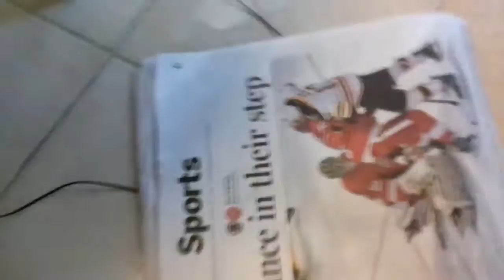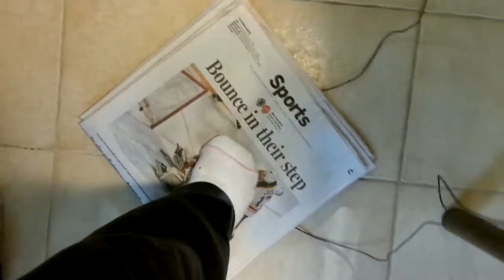Makey-Makey music stomp pad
Home-made pressure-sensitive momentary-contact switch for making "stomp on the spot" instruments.  I used a Makey-Makey with Scratch cymbals in this example.